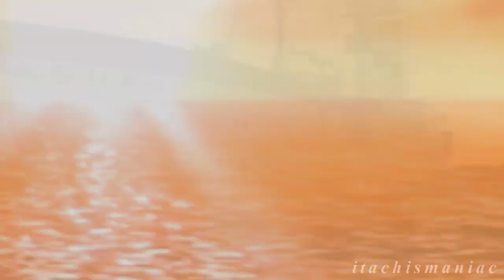Let Love In.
For Ricoface. October was crazy and November is clawing at my face, but you needed a birth day present regardless.  I love you more than cats. You win my first free weekend in 3 months. I heard you liked this couple a long time ago and I laughed, because ,well, you know it's a whole lotta me and...stuff. I was going to tell you the story, but I think you can make up something better with that brilliant talent of yours 8D /shot.